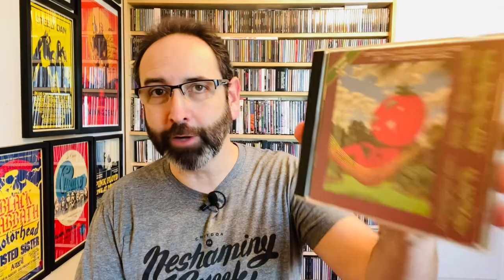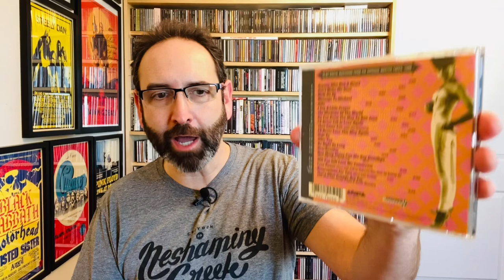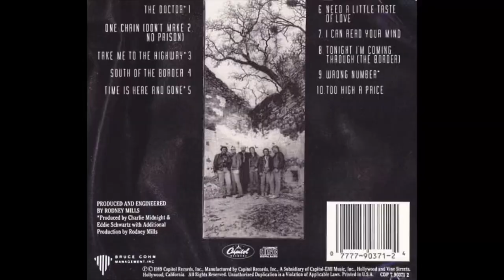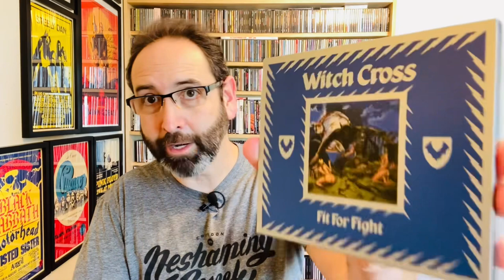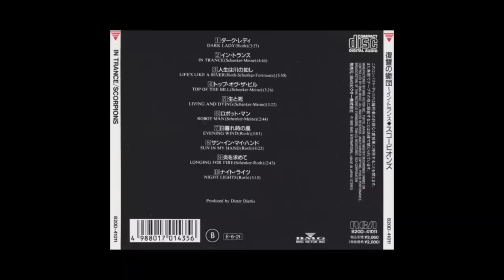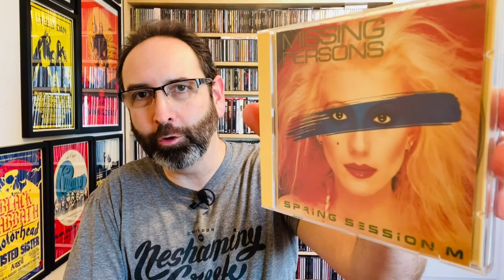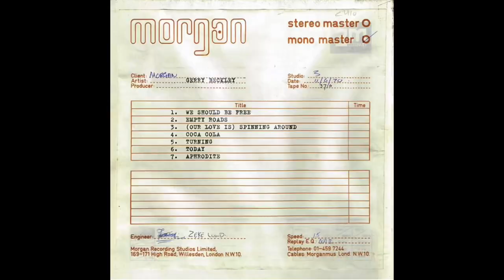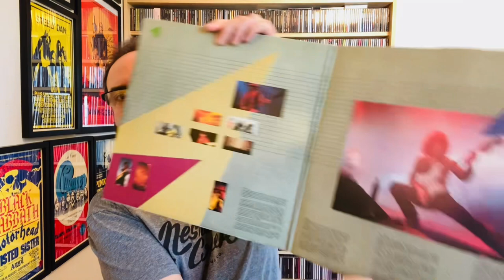Monthly Haul March 2023 - 10 CDs & 2 LPs - Rainbow, Scorpions, Missing Persons, Gary Moore, Doobies!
Breakdown of the most recently acquired music CDs and albums, including 3 Japan imports, featuring: Rainbow, the Scorpions, Gary Moore, Missing Persons, Little Feat, Clapton, Clutch, the Doobie Brothers , Dionne Warwick, Witch Cross and Gerry Beckley of America.